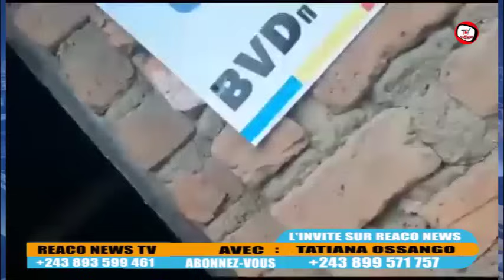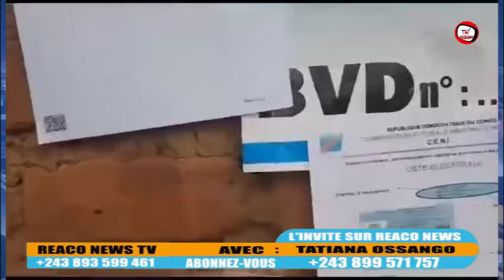💔DIRECT: RÉSULTATS YA ELECTION PRÉSIDENTIELLE EYINDI NA TSHANGU 👉🏾FÉLIX AKIMI NA KADIMA